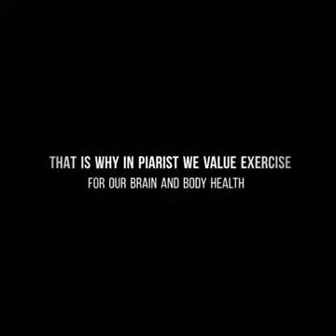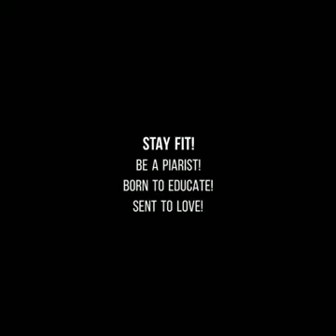Stay Fit! Stay Healthy! Be a Piarist!